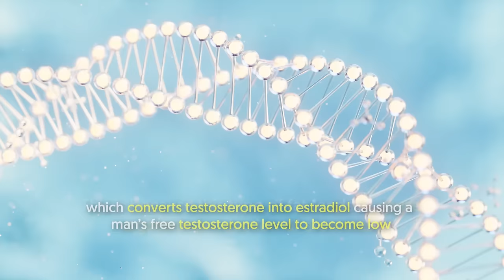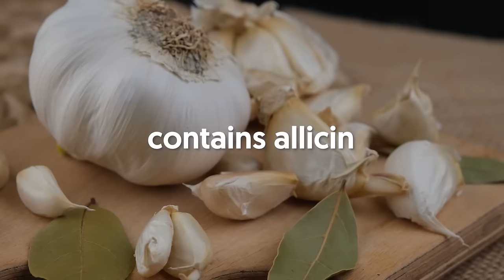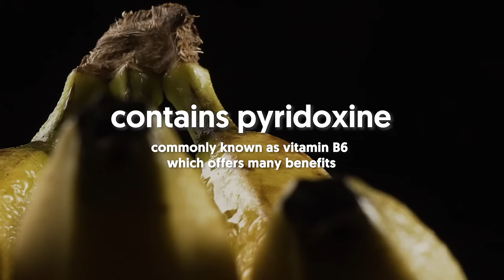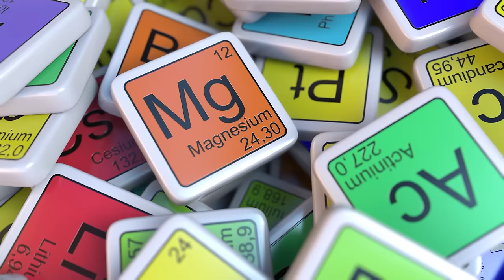Do This to MAX out Your Testosterone (naturally)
In this video, I’m going to get into details on exactly how you can increase, boost and unlock your testosterone levels naturally so you can improve your health and achieve your fitness goals.

Testosterone levels decline over time. It’s completely natural and nothing to be ashamed of, except it can be immensely frustrating when you’re feeling all kinds of low because of the poor sex drive and low energy.

On the bright side, there’s a way to solve this problem.
To be specific, I have quite a couple of very effective natural methods for that. Does eating foods like oysters, eggs, and avocados help boost your testosterone?

What about exercising more, say, doing weights; would that make a difference?

Keep watching until the end and I’ll give you a very important piece of advice when it comes to maxing out your T levels to ensure that all your efforts won’t be in vain.